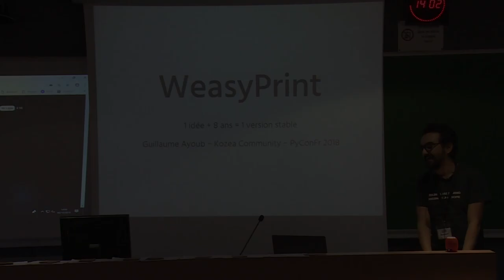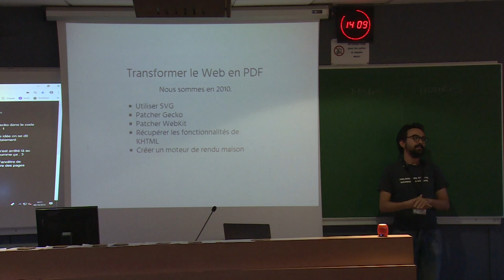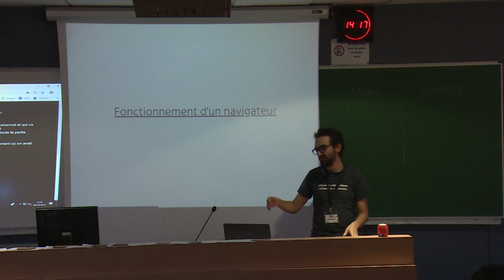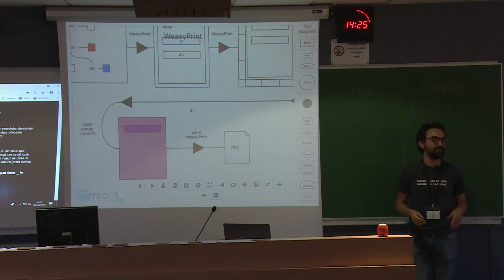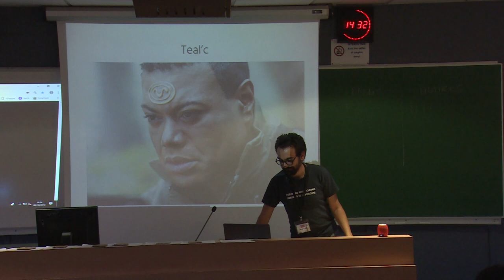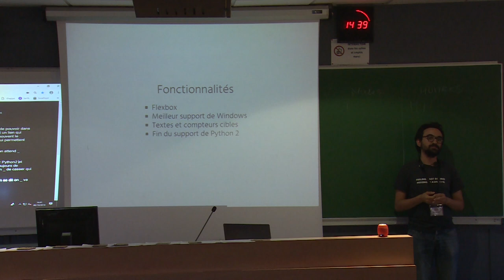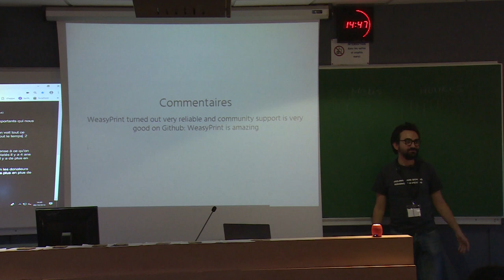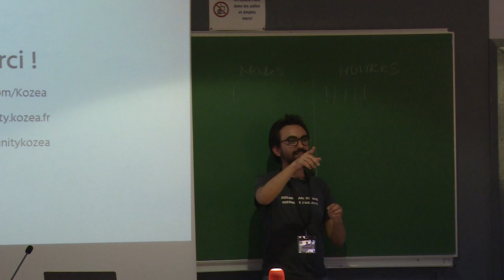PyConFR 2018 - WeasyPrint : 8 ans de la première ligne à la version stable - Guillaume Ayoub